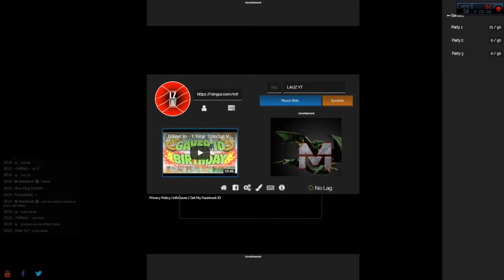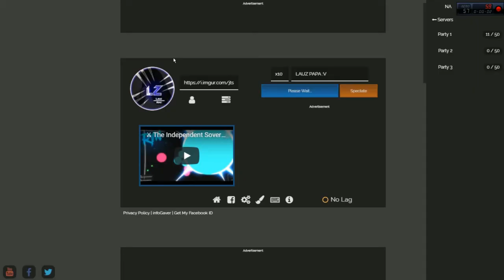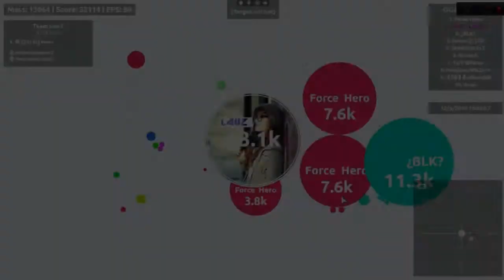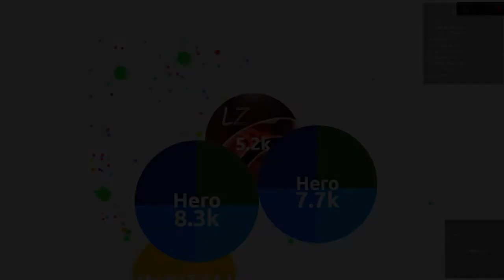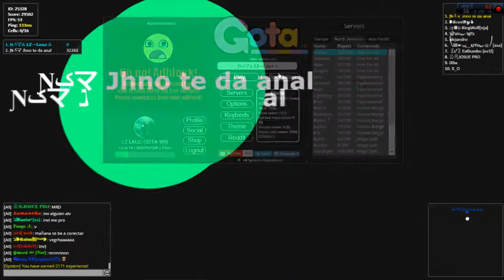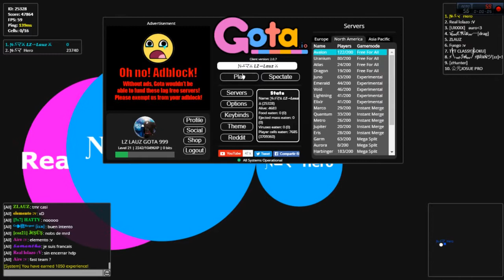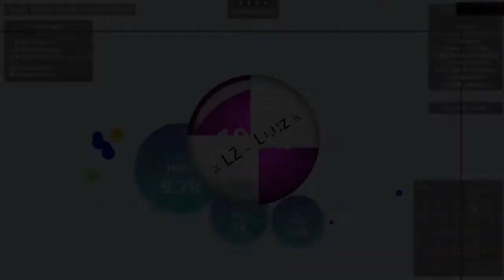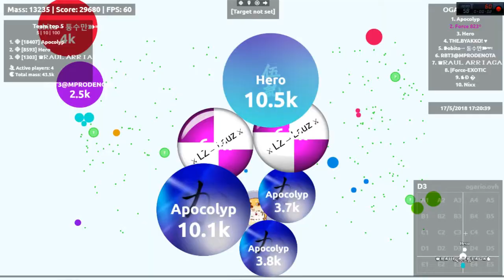win/fail the best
.espero que les guste mi contenido si no es asi dejenme en los comentarios para mejorar
. si les molesta que ya no edito es por q no tengo tanto tiempo para editar ya q en los estudios me dificulta demasiado a si q perdonen
. si ya no les gusta mi contenido ps no insulten y recomiendenme en que debo mejorar en los comentario